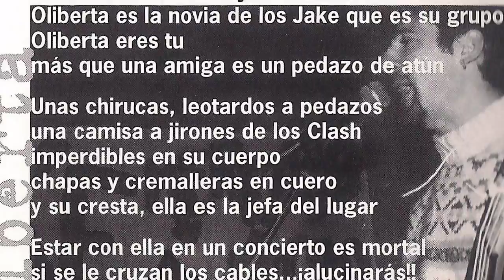JAKE MATE - Oliberta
Banda punk-rock de Samaniego-Laguardia, (Gasteiz) formada por Eusebio (bateria), Oskar (bajo y voz) y Paco (guitarra y coros). Tras una maqueta y dos discos graban en 1997 este tema "Oliberta" en el tercer y ultimo disco "Semos peligrosos".